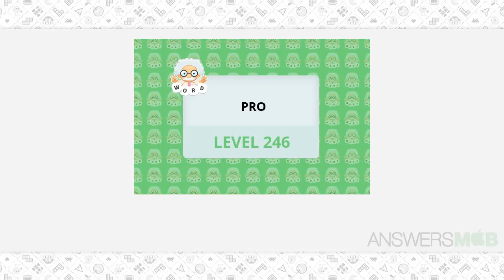WordWhizzle Search Pro Level 246 Answer - AnswersMob.com